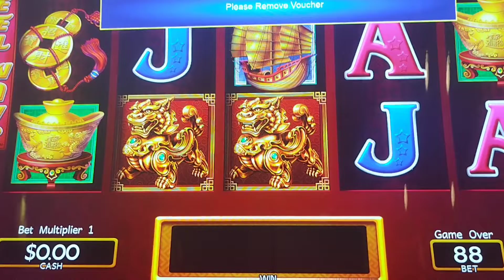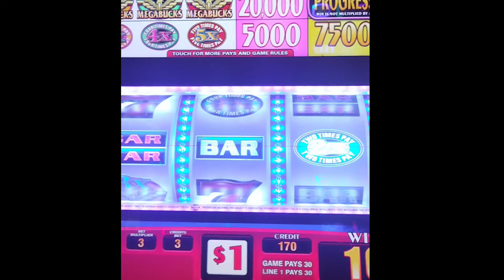Vegas tours welcome to Las Vegas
tour compilation through Las Vegas day and night.